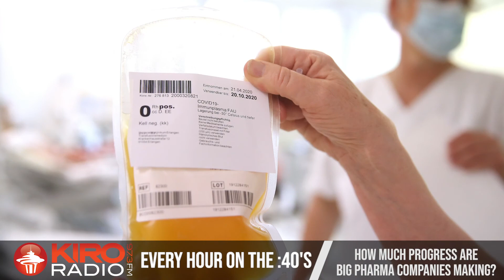How much progress are big pharma companies making?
@KIRO Radio 97.3 FM's Tracy Taylor covers the big pharmaceutical companies and the progress they are making towards finding a vaccine.

Hear it all, and more, on the Coronavirus medical updates on the :40's, on KIRO radio!